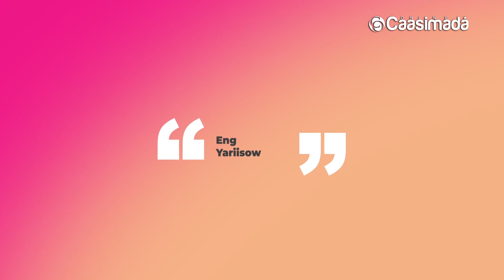Sheekh Umal oo codsi u diray shacabka Muqdisho